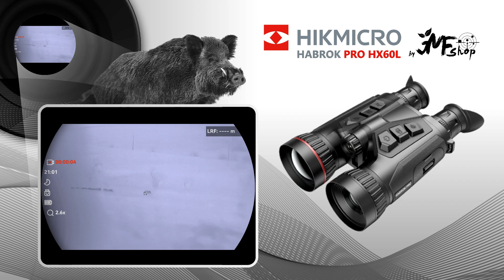Hikmicro HABROK PRO HX60L - Aktiv hunting - divočáci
Hikmicro HABROK PRO HX60L

Průměr objektivu: 60mm
Optické zvětšení: 2,6x a 5,5x
Senzor: 12 µm
Rozlišení jádra: 1280×1024
Rozlišení display: 1920x1080 OLED
Rozlišení snímače: 3840x2160
NETD: 18
Dálkoměr: Ano - Laserový
Váha: 1050 g
Přísvit: Led 940nm